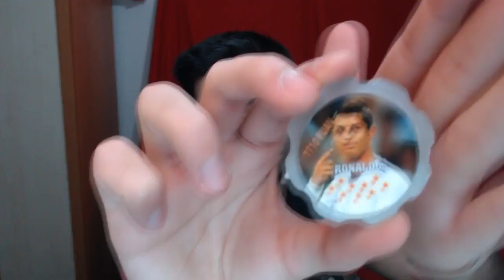Taso Açıyoruz!!!C.Ronaldooo???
Arkadaşlar bugün çocukluğumuzun oyunu futbolcu tasoları açıyoruz ben baya keyif aldım :)Ronaldo,Bale,Demba Ba,Lens,Muslera,Pepe,Volkan,Soldado,Ramos gibi dünya yıldızı isimler bizi bekliyor.